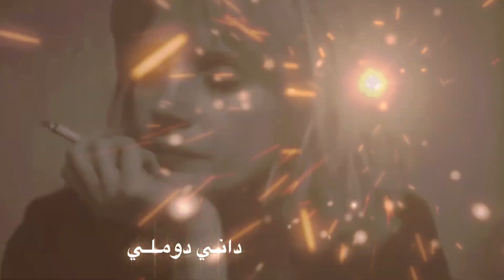حالات واتس اب حزينة عن الفراق💔مقاطع حزينه قصيره فراق ستوريات حزينه فراق حالات واتس اب حب حزينه/2020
91,435 مشاهدة

خواطر عشرينية
تاريخ النشر: 27‏/04‏/2021
اجمل نغمه رنين لطمية حزينة جديد 2019 حالات واتساب استوريات انستا حزينه نغمات حسينيهاجمل نغمه رنين لطمية حزينة جديد 2019 حالات واتساب استوريات انستا حزينه نغمات حسينيهاجمل نغمه رنين لطمية حزينة جديد 2019 حالات واتساب استوريات انستا حزينه نغمات حسينيه#لطفا_وليس_امرا_اشترك_بالقناة_صديقي​ 💖
اغاني تركية
اغاني عراقية
اغاني نور الزين
اغاني حسام الرسام
تصاميم اغاني عراقيه
تصاميم اغاني حزينة
تصاميم حالات واتساب
تصاميم ستوريات انستجرام
اغاني تيسير السفير
اغاني احمد جواد
اغاني اوراس ستار
اغاني محمد الضرير
اغاني رنين البصري
اغاني يوسف سمارة
اغاني حزينة تبكي الصخر ستوريات انستا باسم الكربلائي-حالات واتساب حزينة-لطميات باسم الكربلائي حزينة 2019-تصاميمي 💔لطفا_وليس_امرا_اشترك_بالقناة_صديقي​ 💖